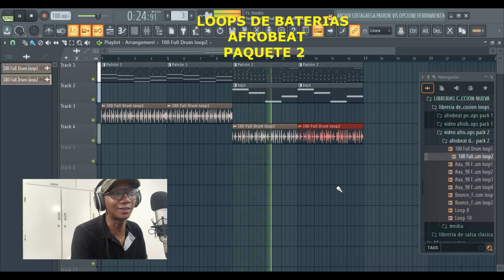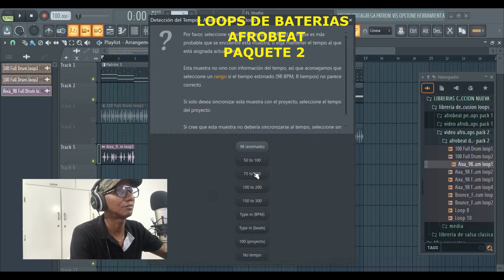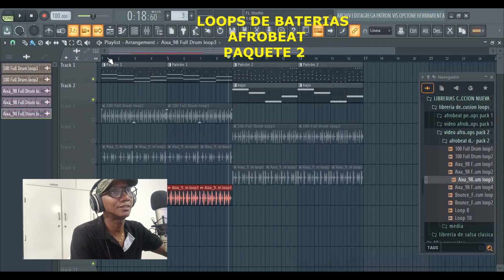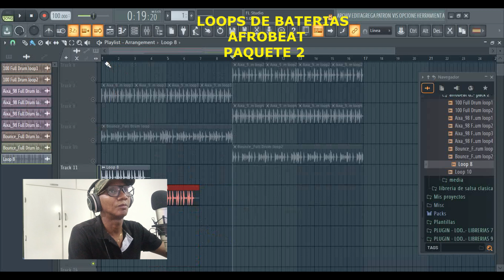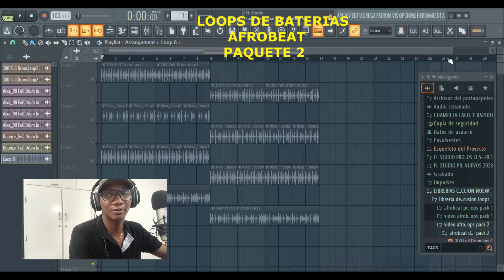𝐀𝐅𝐑𝐎𝐁𝐄𝐀𝐓 𝐋𝐎𝐎𝐏𝐒 𝐃𝐄 𝐁𝐀𝐓𝐄𝐑𝐈𝐀 - 𝐏𝐀𝐐𝐔𝐄𝐓𝐄 𝟐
🎶 Te presento mi nuevo regalo rebuscado un paquete de loops de BATERIAS DE AFROBEAT el segundo paquete totalmente gratis para ti
para darle un giro nuevo a tus pistas de champeta

GRATIS GRATIS

¿Cómo adquirirlo?

Venta exclusiva: Solo estará disponible para un afortunado comprador.
🔥 ¡No pierdas esta oportunidad de tener un auténtico ritmo champetero en tus manos! 🕺💃

. ¡𝐍𝐨 𝐝𝐮𝐝𝐞𝐬 𝐞𝐧 𝐜𝐨𝐦𝐩𝐚𝐫𝐭𝐢𝐫 𝐭𝐮𝐬 𝐫𝐞𝐬𝐮𝐥𝐭𝐚𝐝𝐨𝐬 𝐲 𝐞𝐱𝐩𝐞𝐫𝐢𝐞𝐧𝐜𝐢𝐚𝐬 𝐞𝐧 𝐥𝐨𝐬 𝐜𝐨𝐦𝐞𝐧𝐭𝐚𝐫𝐢𝐨𝐬!

𝗣𝗢𝗥 𝗢𝗠𝗔𝗥 𝗕𝗨𝗦𝗧𝗔𝗠𝗔𝗡𝗧𝗘